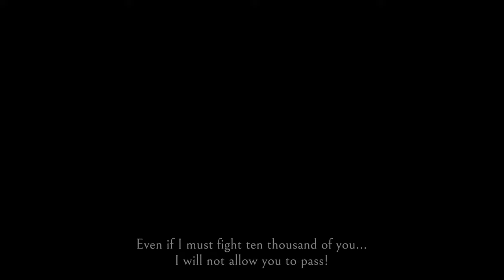Wo Long: Fallen Dynasty - Official 'Battle of Zhongyuan' Trailer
Wo Long: Fallen Dynasty is a dark fantasy action RPG developed by Team Ninja. Wo Long: Fallen Dynasty has unveiled its first DLC 'Battle of Zhongyuan' bringing a new story chapter following Cao Cao's army after the collapse of the anti-Dong Zhuo coalition. The DLC includes new stages called Mt. Nishan and Yuan City along with new generals, enemies, a new Divine Beast, weapon type, and increased difficulty to offer a greater challenge. Wo Long: Fallen Dynasty's 'Battle of Zhongyuan' DLC is available now for PlayStation 4, PlayStation 5, Xbox One, Xbox Series S|X, and PC.